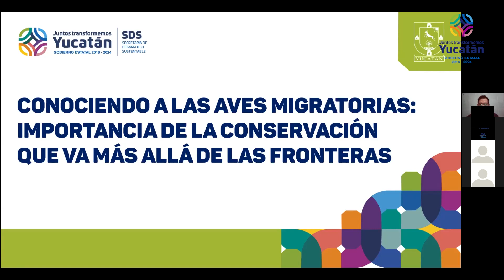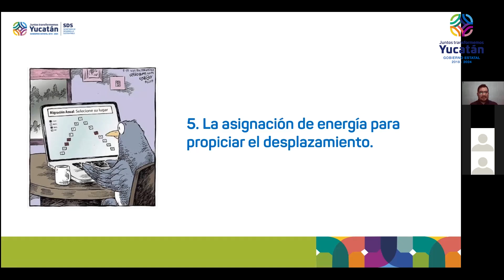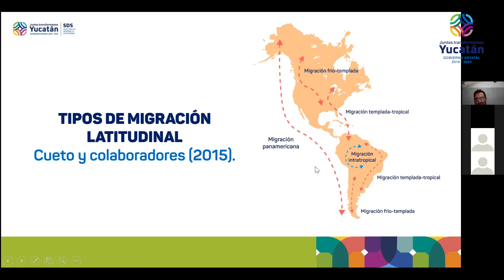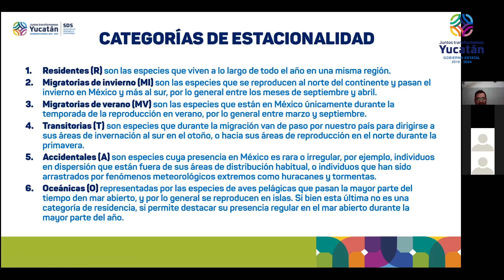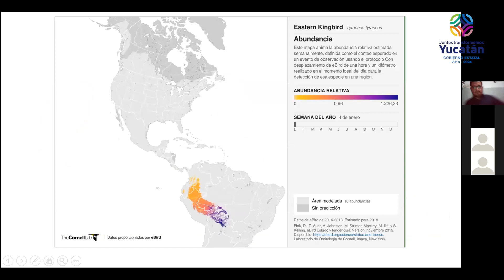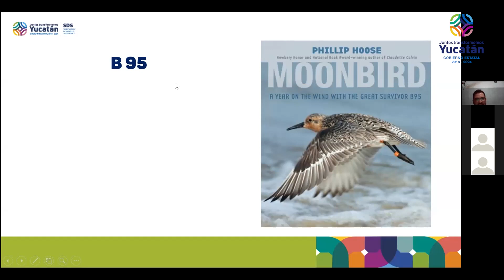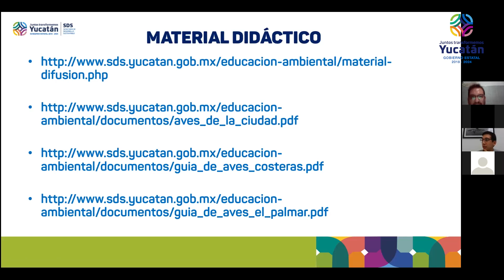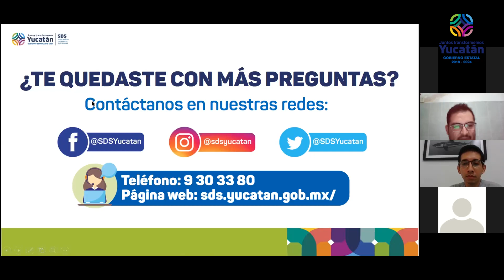Seminario: “Conociendo a las Aves Migratorias"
La Secretaria de Desarrollo Sustentable del Gobierno del Estado de Yucatán organizó una serie de seminarios/webinars durante todo el mes de septiembre por medio de la plataforma Zoom.
Les dejamos el primer seminario del mes, denominado: “Conociendo a las Aves Migratorias, Importancia de la Conservación que va más Allá de las Fronteras”, el cual fue impartido  por el experto Manuel Chávez. Miércoles 02 de septiembre de 2020.